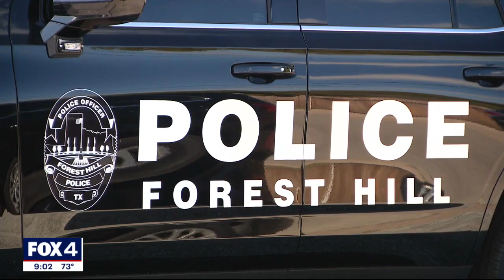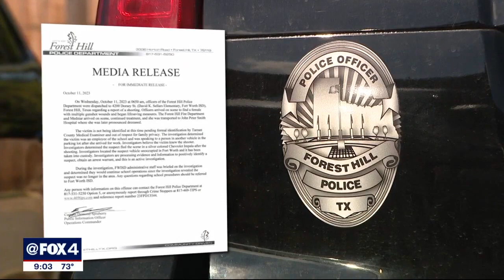Search continues for person who murdered Fort Worth ISD employee in school parking lot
It's been a strange investigation. Parents of young students weren't told a thing about the murder before school Wednesday until after school let out. The identity of the Sellers Elementary School employee who was killed has not been released, but some who knew her have been paying tribute to her at the school.